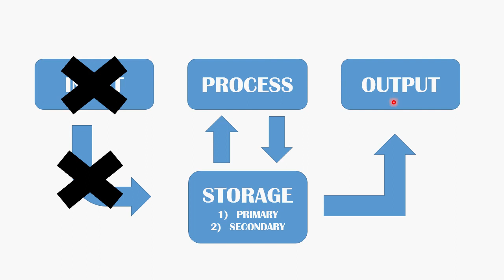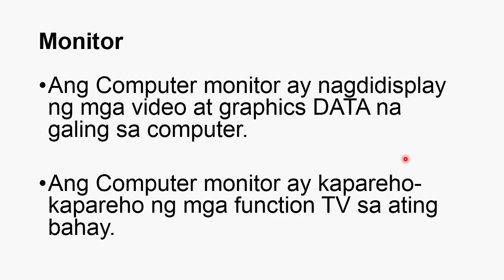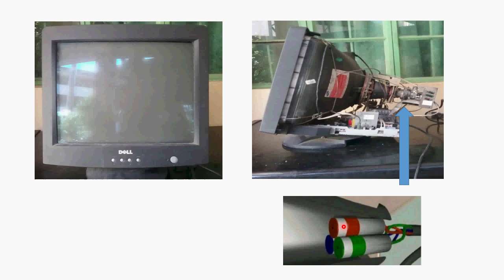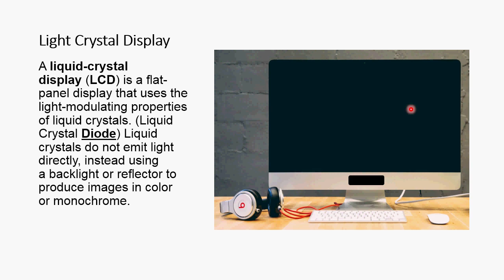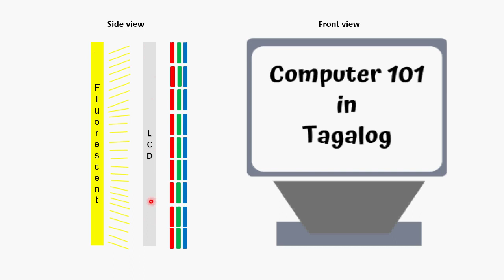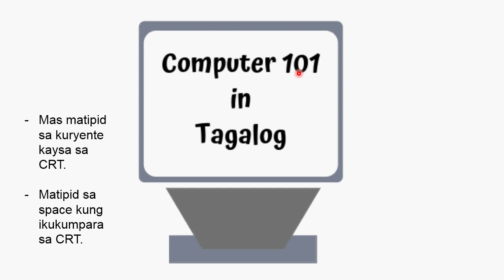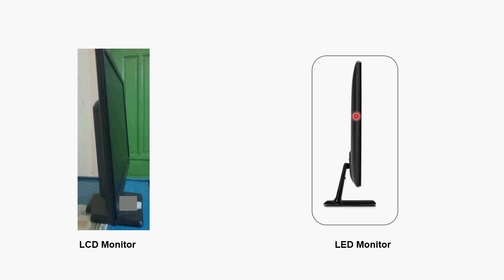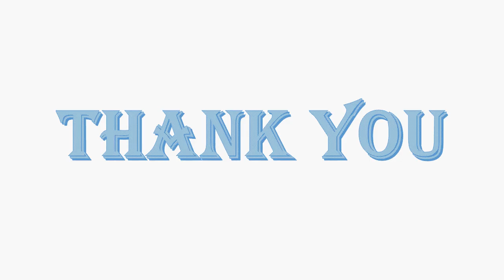#7 Computer 101: Output Devices (Tagalog) - Computer Fundamentals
This video explain the different types of Computer Output Devices in Tagalog

 Cathode Ray Tube (CRT) Display

Liquid Crystal Diode (LCD) Display

Light Emitting Diode (LED).
Pwede nyo rin pong bisitahin ang mga naunang video ko.

How Computer Mouse Work (part 2) Tagalog Computer 101